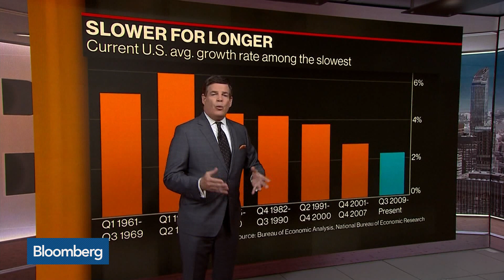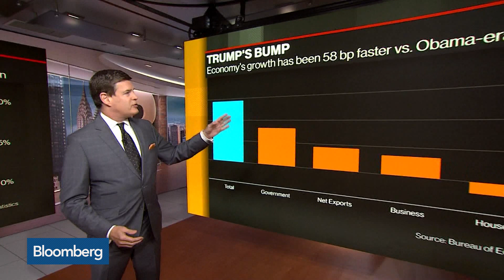Examining the Strength of the Trump Economy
Jun.17 -- President Donald Trump took to Twitter this weekend to tout the strength of the U.S. economy. Bloomberg's Michael McKee examines the Trump economy on "Bloomberg Daybreak: Americas."